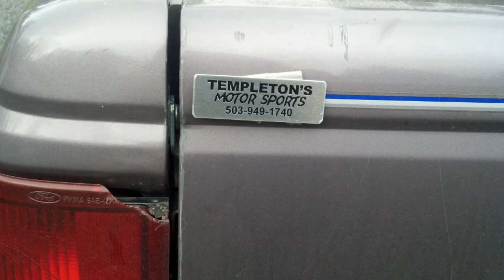Banana Hammock Racing Presents The Adventures of Cocktail Brad